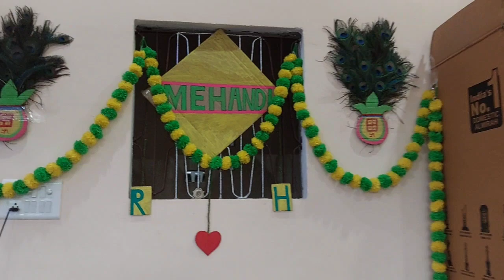मेहंदी फंक्शन की हो गई तैयारी🤗सबने खूब डांस किया😃🤩आज मेरी कॅजिन की मेहंदी हैveerediweddingpart-4#4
Hello Doston... Radhe Radhe 🙏

Kaise hain ap sb...?

aj k vlog m ap sb dekhenge ki kaise hui Mehndi function ki taiyari bilkul 0 budget m.

मेहंदी फंक्शन की हो गई तैयारी🤗सबने खूब डांस किया😃🤩आज मेरी कॅजिन की मेहंदी है
Pura vlog jrur dekhe

veerediweddingpart-4#04#weddingvlog#mehndivlog#shubh'svlog